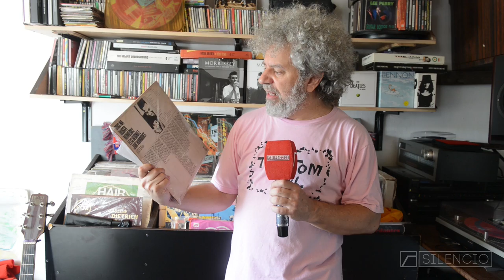La Discoteca: Sergio Rotman (parte 3)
El saxofonista de Los Fabulosos Cadillacs y Mimi Maura, y cantante de El Siempreterno y Los Sedantes selecciona diez álbumes clave de su colección. En esta edición, su disco más nuevo y el que no podría tirar. Aclaración: no tiene ninguno que complete una colección porque no tiene colecciones completas de nadie.

Separadores musicales: Rubin.